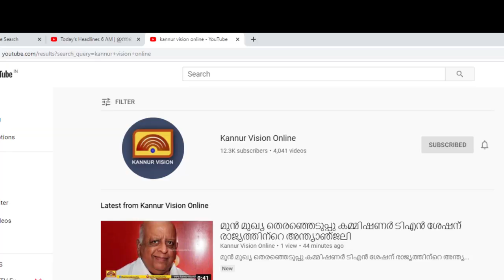ദേശീയ പണിമുടക്ക് തളിപ്പറമ്പിൽ പൂർണ്ണം